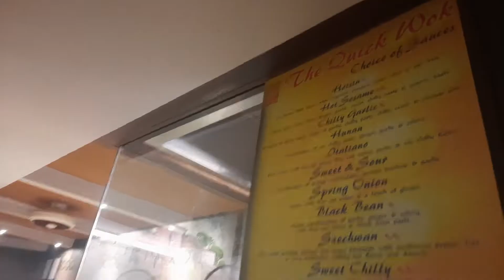Best Sizzler in Pune | Yana Sizzlers | Aishwarya Ameya Vlogs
Thinking to have a sizzler in Pune? I experienced one of the best sizzlers in Pune called Yana Sizzler. Sizzler comes from Japanese cuisine. It contains a lot of vegetables, french fries, chicken or fish. It is served on a hot metal plate with a variety of sauces.

When it comes to Sizzlers, Yana is the best restaurant in Pune. This restaurant is situated in hear of the city called Ferguson road near Deccan. They also have two more branches in Camp Pune and Mumbai. I love the dining experience at Yana due to their prompt service and maintain quality of sizzedlers.

Aishwarya Ameya Vlogs

This channel is about travel and food with Aishwarya and Ameya. Aishwarya is a food vlogger and Ameya loves making travel vlogs.